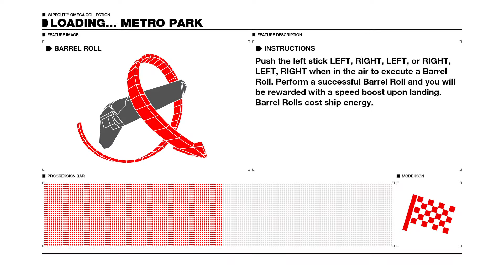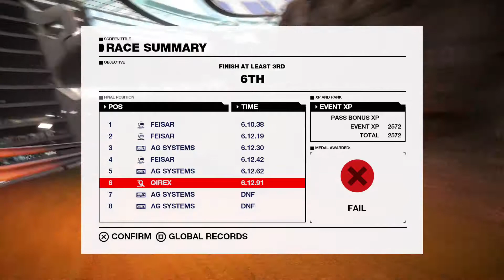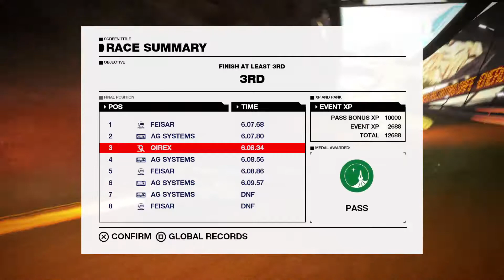2019-08-25 - WipEout Omega Collection - Part 28